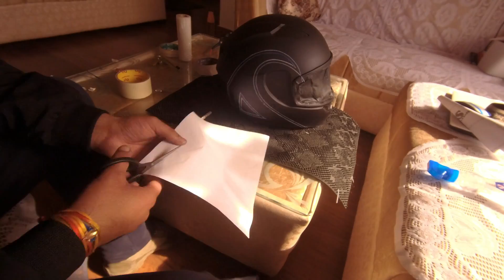Custom painted Helmets for couple with silver leafing.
So here we are with second part of couple helmet , that
completes the couple helmets designe idea .
both the helmet looks completely same just the diffrence of donor helmets .

Builder work
silver stacking